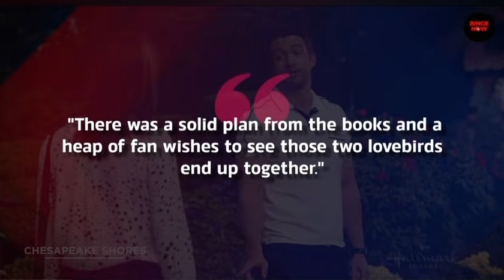Jesse Metcalfe Ditches Hallmark Channel for…😱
Today we will talk about Jesse Metcalfe and why he is no longer filing with hallmark and what he’s doing today.

See the full list of other who are leaving hallmark!

Here

Actors Who Got Paid The Most To Leave Hallmark